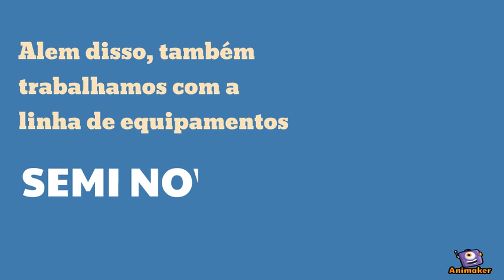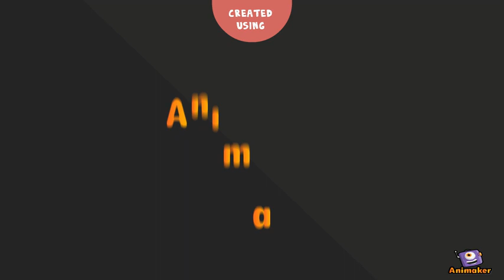Equipamentos para lanchonete - Sibéria Equipamentos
Animated Video created using Animaker Aqui você encontra o que precisa para o seu negócio!